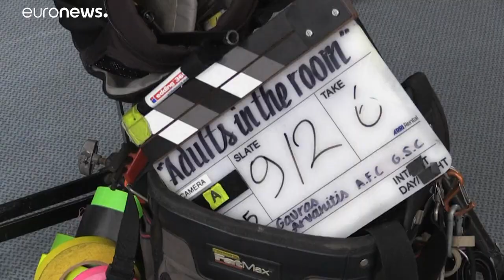Schäuble vs. Varoufakis: Costa-Gavras' Abrechnung mit der Eurogruppe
In „Adults in the Room“ rückt Costa-Gavras die Europäische Union auf die große Leinwand. Ein brutaler Blick auf die griechische Schuldenkrise - inklusive Ulrich Tukur als Wolfgang Schäuble.…